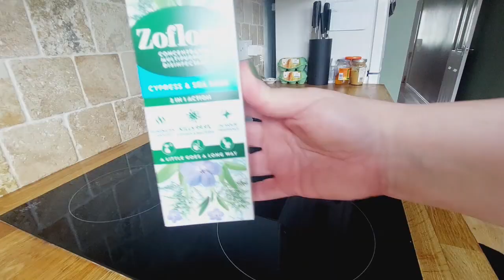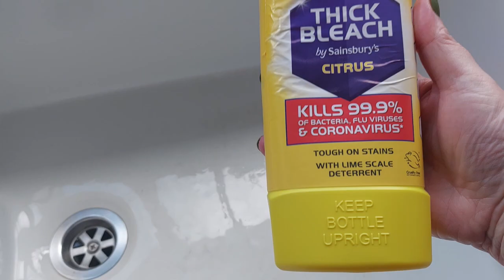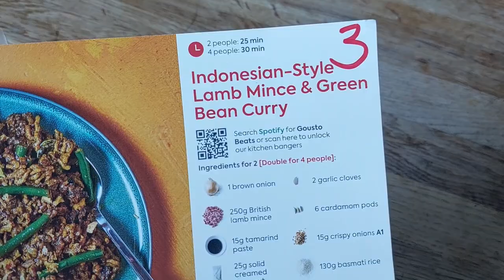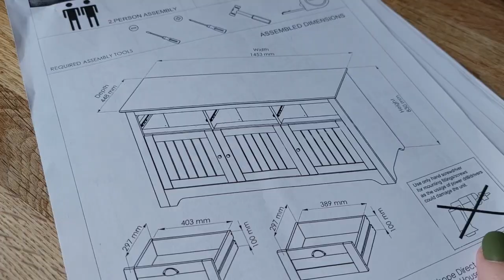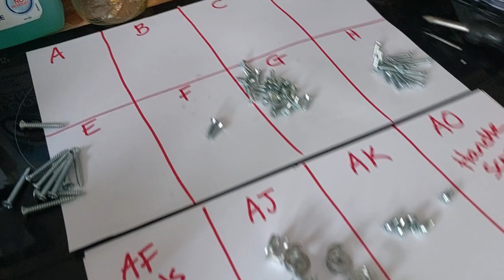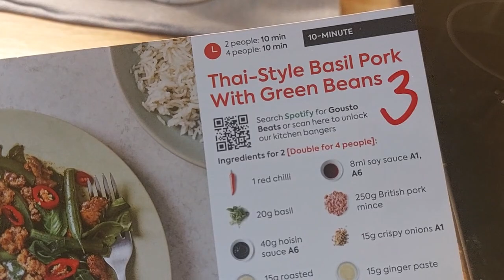RESETTING our Kitchen CHAOS | New storage solution | Clean with me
Heyyyy lovelies, in this video I am sharing the absolute chaos that our kitchen is in and how I solved our storage problems. . Since lockdown, getting George the puppy, Tim's new hobbies of pickling and making jams and chutneys we rapidly ran out of space for all of the things.

It has now reached the point where something has to change. It is just chaos. We need a storage solution for our kitchen and we need it urgently.  I can clean the kitchen and have it looking so nice but within 24 hours its chaos again. I wanted everything to have a home and everything in it's place. The problem is .. we only have a few kitchen cupboards and no real system in place.

I purchased two new sideboards from Very online.  These units cost £170.00 each in the sale. This was the best solution I could think of without spending thousands on a brand new wall of kitchen units.

Everything now has a home and I am so much happier.